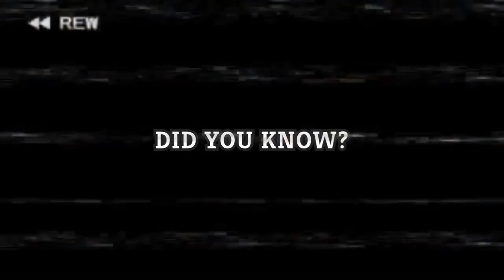Simply Ridiculous!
You'll never believe what this Metamorphosis did for me!

In this Slay the Spire gameplay, Baalorlord does an Ascension 20 run with Defect. First, he gives tips on choosing a path and a starting bonus. Later on, he explains his decision for each card he chooses and why it's important to the build. Towards the end, he gears up for an epic Heart fight you don't want to miss. Watch till the end to see if this deck wins it all!